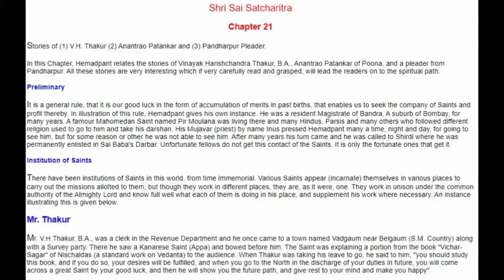Sai Sat Charithra - Chapter 21 - English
Sai Sat Charithra English
Chapter 21